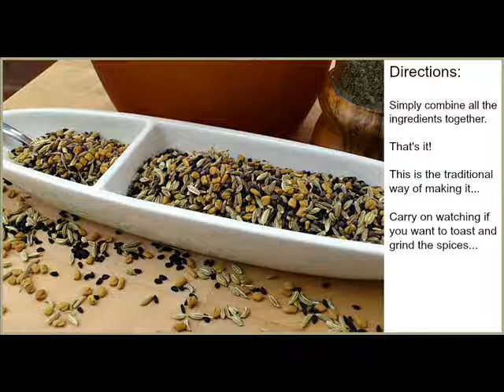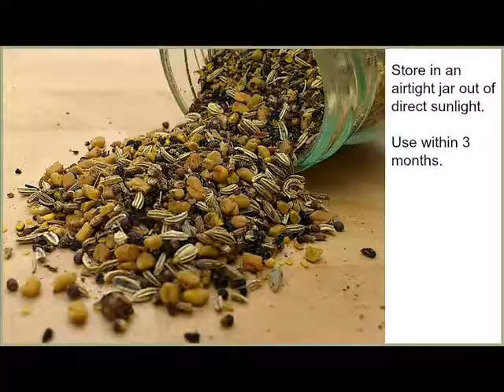How to Make Panch Phoron - (Bengali 5 Spice)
Love tasty, healthy cooking? You can get 100 of my homemade spice mix and herb blend recipes in my new book:. Comes with a 100% money back guarantee.

Panch phoron is a super simple mix of 5 spices that is used in Bengali cooking.

I've turned comments off as I have a problem with Google+ that for some reason doesn't allow me to reply.